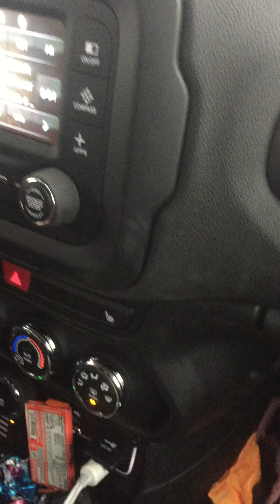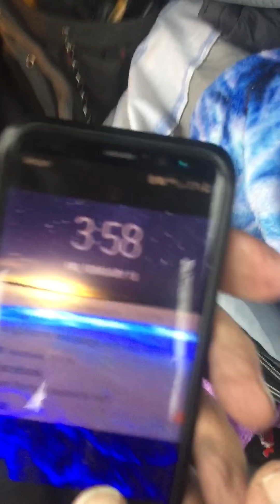We are finally home after looking for a doctor but everybody was closed